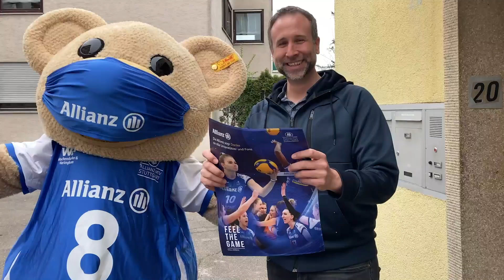►Allianz MTV Stuttgart - Allianz sagt DANKE 💙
Charly war schon fleißig und hat ein "Allianz sagt DANKE"- Plakat an Fans und Unterstützer der Saison 20/21 überreicht.